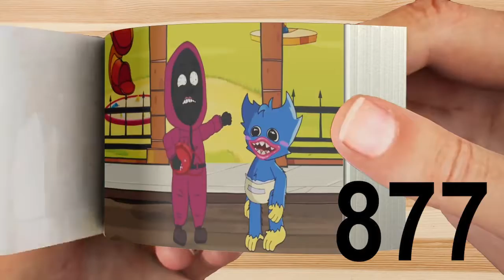Huggy Wuggy New experiment Flip Book Poppy Playtime Flipbook